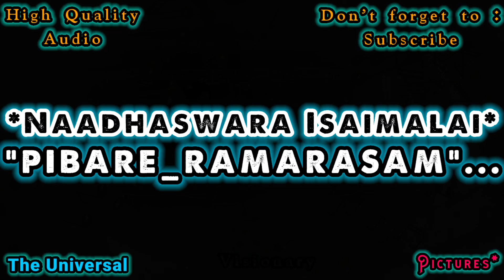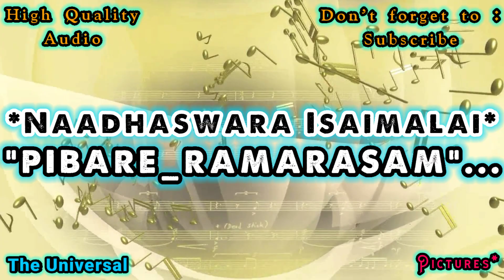"PIBARE_RAMARASAM"... | Naadhaswara Isaimalai 🎧 | High Quality AUD 🎧 |™T U V P*